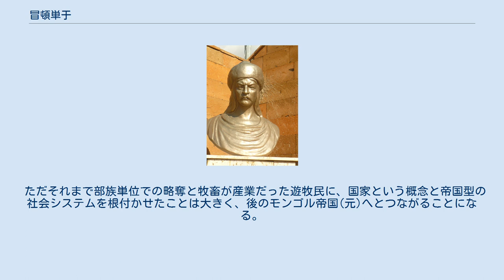冒頓単于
冒頓 単于（ぼくとつ ぜんう、拼音: Mòdú Chányú; 注音符号: ㄇㄛˋ ㄉㄨˊ ㄔㄢˊ ㄩˊ、生年不詳 - 紀元前174年）は、秦末～前漢前期にかけての匈奴の単于（在位：紀元前209年 - 紀元前174年）。
 「冒頓」とは名前であるとする説のほかに、テュルク語やモンゴル語の「勇者」を意味する「バガトル」の漢字音写、との説がある。
 匈奴は中華諸国などに進出しては土地を略奪する北方騎馬民族であり、中華諸国にとっては対応がわからず、長年の悩みの種であった。
各国は馬が越えられない壁（長城）を築き、中華を統一した秦の始皇帝はそれをつなげて長大な万里の長城を築いた。
これにより匈奴は中華諸国への侵入が難しくなり、更に始皇帝は蒙恬に命じて匈奴討伐の軍を出したため、その勢力は大幅に後退。
同じく北方騎馬民族だが違う部族である西の月氏、東の東胡に圧迫されるようになっていた。
 冒頓は頭曼単于の子として生まれた。
当初は、父の後継者に立てられていた。
しかし父の後妻が男子を産み、頭曼の関心がこの異母弟に向けられると、冒頓は邪魔者扱いされ、緊張関係にある隣接勢力の月氏の元に和平のための人質として送られる。
間もなく、頭曼は月氏が無礼であるとの理由で、戦争を仕掛ける。
嫡子を差し出したことの油断を突くことと、冒頓が月氏の手で殺害されるのを見越してである。
しかし、この危機を悟った冒頓は、間一髪のところで月氏の駿馬を盗み脱出に成功し、父のもとに逃亡する。
 冒頓は頭曼単于の元に戻る。
頭曼は見込みがあると考え、私兵を与えたが、冒頓はいずれ殺されると思い、いわゆる謀反を起こそうと考えた。
そして冒頓は紀元前209年に謀反を起こし、父、継母、異母弟及びその側近を抹殺した上で、単于に即位した。
 謀反に当たり、事前に冒頓は私兵を秘密裏に養成していた。
私兵を率いて「我(われ)が鏑矢を放ったらすぐさま同じ方向に矢を放て」と命令する。
まず野獣を射た。
矢を放たないものは斬り殺した。
次いで自らの愛馬に向かって射た。
同じく放たないものは斬り殺した。
更に自分の愛妾を射ち、同じく放たないものは斬り殺した。
そして父の愛馬を射るときには全ての部下が矢を放った。
こうして忠実な部下を得たのである。
 そして父が通りかかった際にそこに向けて鏑矢を放ち、配下の私兵も大量の矢を浴びせ、これが謀反の端緒となった。
 即位直後、東胡から使者がやってきて「頭曼様がお持ちだった千里を駆ける馬を頂きたい」と言った。
冒頓が、謀反を起こし即位直後の若輩のため、甘く見てのことだった。
冒頓は部下を集めて意見を聞いた。
部下達は「我が駿馬は遊牧民の宝です。与えるべきではありません」と言ったが、冒頓は「馬は何頭もいる。隣国なのに、一頭の馬を惜しむべきではない」といい、東胡へ一頭の駿馬を贈った。
 これに更に冒頓を甘く見た東胡は、二度目の使者を送り「両国の関係ため、冒頓様の后の中から一人を頂きたい」と言った。
部下達は「東胡はふざけすぎています。攻め込みましょう」と言ったのだが、冒頓は「后は何人もいる。隣国なのに、一人の后を惜しむべきではない」と言い、東胡へ一人の后を贈った。
 また東胡から使者がやってきて、「両国の間で国境としている千余里の荒野を、東胡が占有することにしたい」と言ってきた。
先の件では一致して反対した部下達も、遊牧民故に土地への執着が薄いこともあり二分された。
その一方が「千余里の荒地など我々匈奴にとって何の価値も有りません。与えても良いでしょう」と言った途端、冒頓は怒り「我々の全ての土地は国の根幹である！今、東湖に与えても良いと言った者は斬り捨てろ！」と言い、すぐさま馬に跨り「全匈奴民に告ぐ！我に遅れたものは斬る！」と東胡へ攻め入った。
一方の東胡は先の件もあって完全に油断しており、その侵攻を全く防げなかった。
匈奴軍は物を奪い、人は奴隷とし、東胡王を殺した末に、東胡を滅亡させた。
 冒頓は続けて他の部族に対しても積極的な攻勢を行い、月氏を西方に逃亡させるなど勢力範囲を大きく広げ、広大な匈奴国家を打ち立てた。
丁度中原は秦帝国崩壊から漢楚戦争の頃であり、北方(北荻)を注視していなかったこともモンゴル高原の統一を容易にした。
しかしそれは、中原を統一した漢との決戦がいずれ行われることを示していた。
 紀元前200年、40万の軍勢を率いて代を攻め、その首都・馬邑で代王・韓王信を寝返らせた。
前...